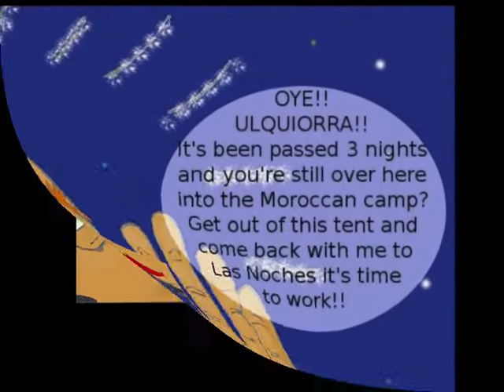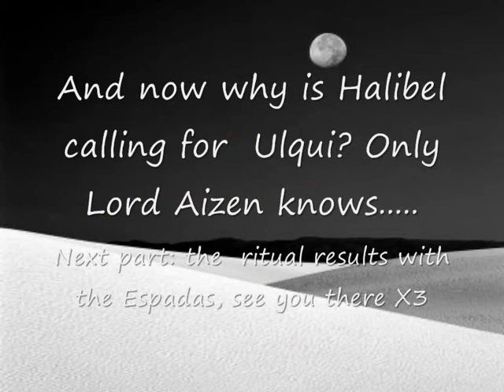Las 1001 Noches(Arabian Nights) in Hueco Mundo! part 13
So after a long long winter I decided to keep on with this doujin. Cirucci and Ilforte realized that It was not that bad Tesla to be abduced by Alruelí XD
And Ulquihime is back, hope you like it! ^_^V
Bleach by Tite Kubo
Las 1001 Noches in Hueco Mundo by E.M.
music: "Gipsy" by Michael Flatly , "Evlerinin Önü Boyalı Direk"by  Öykü & Berk

There is a Painted Pillar Outside Their House
by Öykü & Berk

The lights are on in their house
My heart  is poundering, bleeding
THose who see me think I might have gone mad
I can die but not give up on you my darling

If you cant enter a garden
Dont stand and watch...
If you cant build a building
Dont wreck it completely...
If you love a beautiful woman but cant be with her
Dont name and shame her...

There is a painted pillar just outside their house
The fate made me suffer alot
This heart (of mine) cant bear all pain